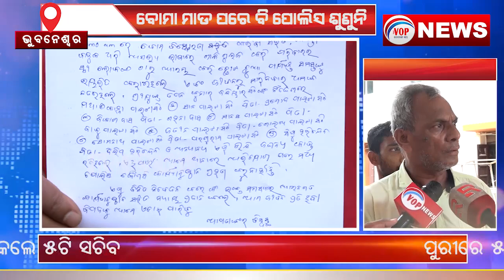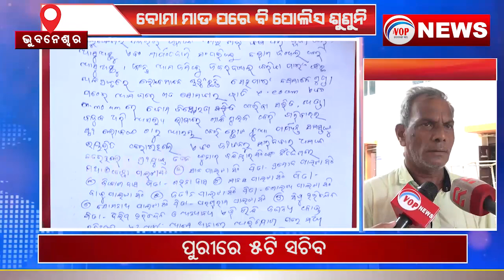ବୋମା ମାଡ ପରେ ବି ପୋଲିସ ଶୁଣୁନି II Voice Of Public - ଜନତାଙ୍କ ସ୍ୱର